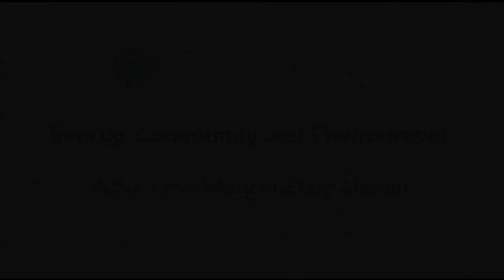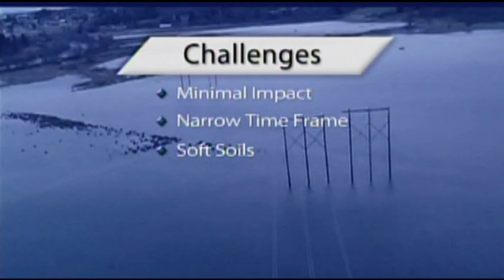Energy, Community and Environment: A Success Story at Ebey Slough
The Ebey Slough transmission line rebuild project reconstructed two important regional power lines in the Snohomish River basin. The project balanced the need to maintain and improve our regional transmission system with Snohomish County's need to add additional flood storage capacity in the area and restore a tidally influenced estuary.